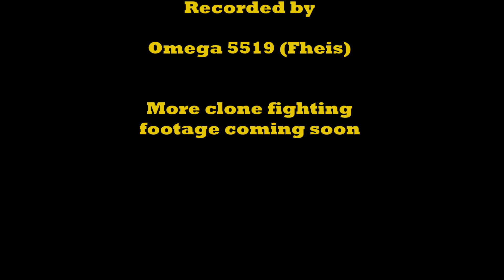SW Battlefront 2: 607th Legion Kashyyyk Battle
The final droid strike at Kashyyyk! Tonight we joined the 607th clone legion from Xavious' ingenious "Saga of the 607th" map pack and tried to drive the CIS back into the lake. No easy battle!